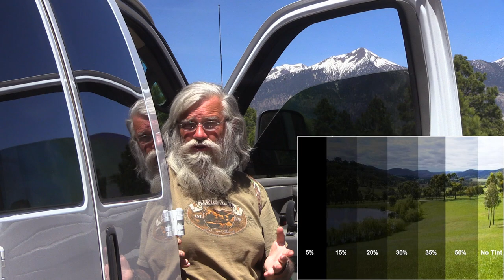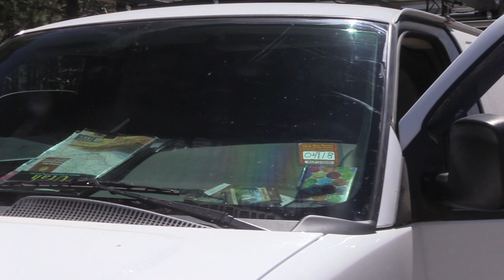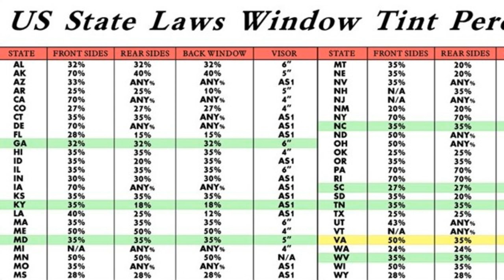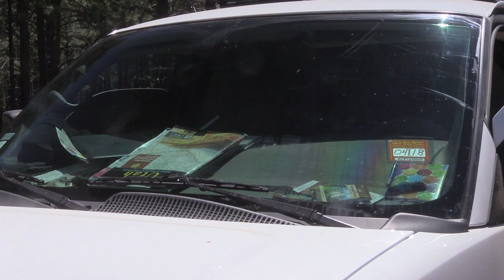Tinting the Windows of my Van with Ceramic Film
In today's video, we see my van windows being tinted and I explain why it was so important to me and how much I paid. I paid more to get ceramic film because it drastically reduced the heat inside the van and I'm extremely glad I did!! I highly recommend you get your windows tinted up to the legal maximum allowed in your state!

~Power Stations
~12V Batteries
~Portable Solar Panels
~Hard Solar Panels
~Gas and Dual Fuel Generators
~Air Conditioner Units
~Pop Up Tents